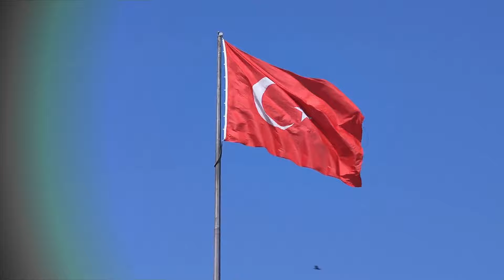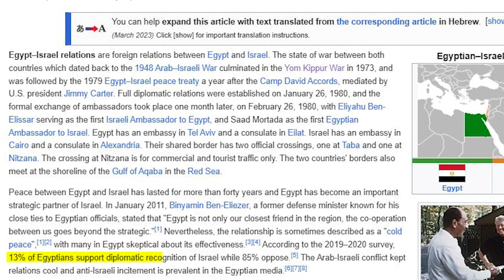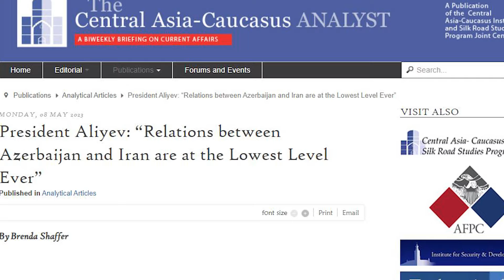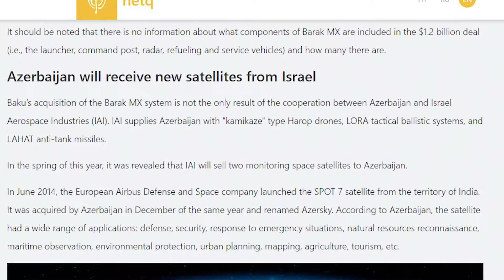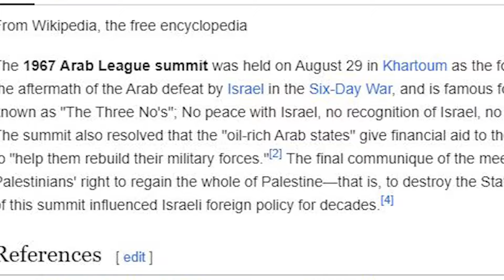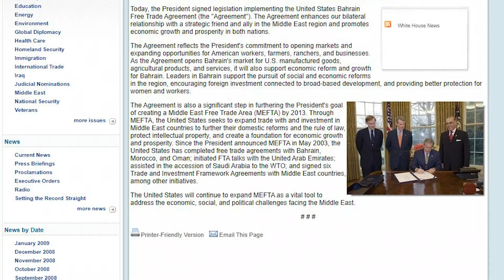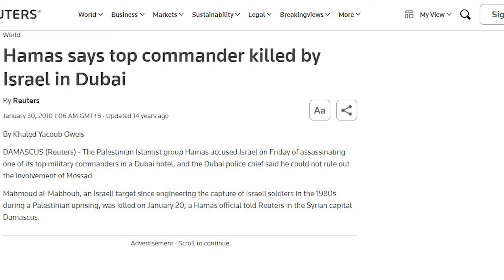16 Muslim Nations that Support Israel | Why Did They Choose to Accept Israel ?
Which Muslim nations recognize Israel ?